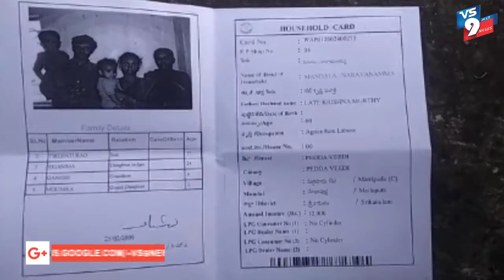శ్రీకాకుళం జిల్లా మెలియాపుట్టి మండలంలో తనను ఆదుకోండి ||VS9NEWS